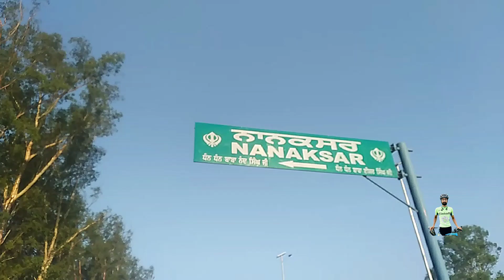120km cycling(Ludhiana to Jagraon to Ludhiana) 60km jana te 60km wapis ana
Mai team shut up legs waleyaan nal ride kiti, ehe Ride 120km di c.
60km up & 60km down, ho gye 120km.

My STRAVA I'd 👉 Check out Ekam_ਖਾੜਕੂ_ Cyclist on Strava

Ludhiana da Gurudwara Nanaksar sahib toon asi Jagraon de Nanaksar sahib toon wapsi kiti cc.
ehe ride da name ban da c gurudwara Nanaksar sahib to gurudwara Nanaksar sahib😍🙏.

Nanaksar to Nanaksar da distance 50km hai Jan jann da.
Mere ghr ton 60km c jagraon. taan kr k mera 120km di ride bani.

chalo fr like kr k share karo video nu.

Mai tuhada apna👉ekamcyclistpunjab👈.

Bell icon🔔.

👉ekamcyclistpunjab👈